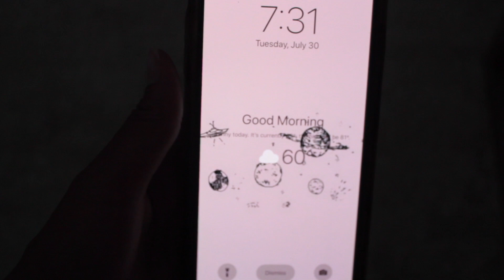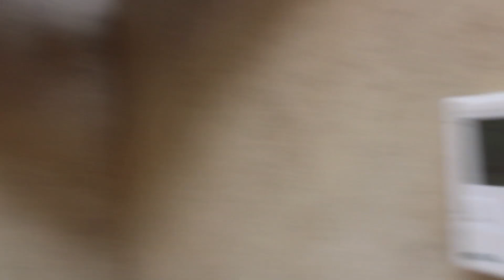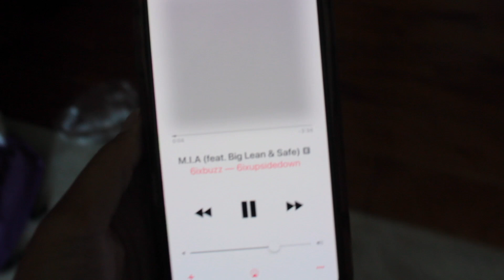WEEKDAY MORNING ROUTINE | Fitness, Food + Family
Hey beauties!! Join me this morning as I let you in on what a typical weekday morning routine looks like for me. You'll get to see how I try to set the tone for a productive morning by waking up early, working out and eating a hearty breakfast.. I know that you guys have been interested in seeing fitness content from me as well so I was sure to include a few workouts too! Definitely be sure to let me know if you enjoy this kind of content in the comments below (:

Don't forget to change your settings using the gear icon to watch this video in 1080p resolution!

P r o d u c t s Used/Mentioned:

- Rose Water (used to spray my face pre-gym)
- Maca Root Powder (used in my smoothie)

SHOP MY FAVORITE TOOLS & ACCESSORIES:

⤹ A M A Z O N  STORE

PREVIOUS VIDEO: Chit Chat Detangle With Me | LIFE UPDATE

- Kenzey_Cooper

- KenzeyCooper